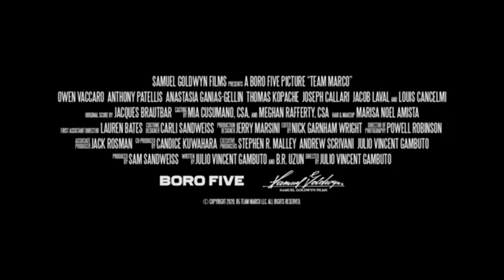Enjoy Katherine S.'s interviews with Owen Vaccaro & Anthony Patellis about Team Marco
Enjoy Katherine S.'s interviews with Owen Vaccaro & Anthony Patellis about Team Marco. Owen Vaccaro was born as Owen Wilder Vaccaro. He is an actor, known for Daddy's Home, The House with a Clock in Its Walls and Mother's Day. Anthony Patellis is an actor and director known for The Sopranos, Gotham and Grand Theft Auto IV.

In Team Marco, Marco, 12, is obsessed with his iPad and hardly leaves the house. But when his grandmother dies and his grandfather moves in, Marco's life is turned upside-down and he's forced...to go play outside. "Nonno" (Grandpa) introduces him to bocce ball and to the neighborhood crew of old Italian men who play daily at the local court. With sport, laughter and love, Marco finds connection to other people and rounds up a team of neighborhood kids to take on Marco's grandfather and his pals.